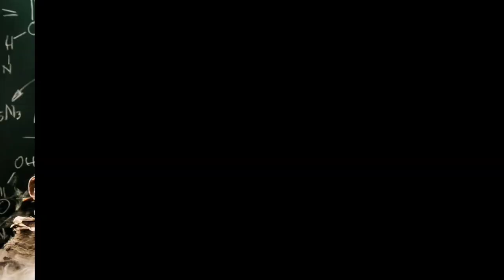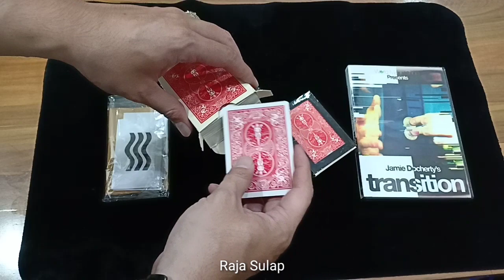GIVE AWAY ALAT SULAP (Part 1)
Give Away perdana Raja Sulap yang diadakan setiap hari Minggu
Ini episode perdana give away nya sorry kalo kemaleman uploadnya.

Instagram Raja Sulap : @ rajasulapmagic
Instagram Magician : @ zivon_zorian